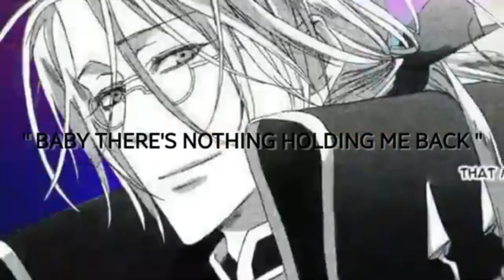Our 100 Husbandos /My 300 Subs special/collaboration between me and Eli Kasdeya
Husbando Who are in the video👇

1) Haiji Kiyose (Run With the Wind)
2) Kaneki Ken (Tokyo Ghoul)
3) Shoto Todoroki (Boku no Hero Academia)
4) Sinbad (Magi: The Labyrinth of Magic)
5) Wizard Howl (Howl’s Moving Castle)
6) Ikuto Tsukiyomi (Shugo Chara!)
7) Karma Akabane (Assassination Classroom)
8) Katsuki Bakugo aka Kacchan (Boku no Hero Academia)
9) Jellal Fernandes (Fairy Tail)
10) Sting Eucliffe (Fairy Tail)
11) Makoto Sunakawa – Suna (Ore Monogatari)
12) Takuma Sakamoto aka Diablo
(Isekai Maou to Shoukan Shoujo Dorei Majutsu)
13) Zen Wistaria (Akagami no Shirayukihime)
14) Leonardo Watch – Leo (Blood Blockade Battlefront)
15) Lelouch Lamperouge aka Lelouch vi Britannia (Code Geass)
16)Rin Okumura (Ao no Exorcist)
17)Mikaela Hyakuya (Owari no Seraph)
18) Eishi Tsukasa (Shokugeki no Soma)
19) Satoshi Isshiki (Shokugeki no Soma)
20) Kei Takishima (Special A)
21) Tomoe (Kamisama Hajimemashita)
22) Giyu Tomioka (Kimetsu no Yaiba)
23) Rogue Cheney (Fairy Tail)
24) Itachi Uchiha (Naruto)
25) Sasuke Uchiha (Naruto)
26) Kou Tanaka aka Kou Mabuchi (Ao Haru Ride)
27) Tatsuya Shiba (Mahouka Koukou no Rettousei)
28) Minato Namikaze (Naruto)
29) Hyakkimaru (Dororo)
30) Edward Elric (Fullmetal Alchemist)
31) Byakuya Kuchiki (Bleach)
32) Lancer (Fate/Zero)
33) Naofumi Iwatani (The Rising of the Shield Hero)
34) Seiya Ryuuguuin (The Hero is Overpowered but Overly Cautious)
35) Kaname Kuran (Vampire Knight)
36) Grimmjow Jaegerjaquez (Bleach)
37) Uta (Tokyo Ghoul)
38) Kenji Natsume (Ahiru no Sora)
39) Genos (One Punch Man)
40) Yuno (Black Clover)
41) Seijuro Akashi (Kuroko no Basket)
42) Sousuke Yamazaki (Free!)
43) Nishiki Nishio (Tokyo Ghoul)
44) Makoto Tachibana (Free!)
45) Toshiro Hitsugaya (Bleach)
46) Ryota Kise (Kuroko no Basket)
47) Victor Nikiforov (Yuri on Ice)
48) Yagami Light (Death Note)
49) Saito Hajime
(Hakuouki Shinsengumi Kitan)
50) Kyouya Sata (Ookami Shoujo to Kuro Ouji)
51) Takumi Usui (Maid-Sama!)
52) Dietfried Bougainvillea (Violet Evergarden)
53) Gray Fullbuster (Fairy Tail)
54) Takafumi Yokozawa (Sekai-Ichi Hatsukoi)
55) Arata Shindou (Psycho-Pass)
56) Steven Alan Starphase (Blood Blockade Battlefront)
57) Yuri Plisetsky (Yuri on Ice)
58) Gokudera Hayato (Katekyo Hitman Reborn)
59) Gin (Hotarubi no Mori e)
60) Osamu Dazai (Bungou Stray Dogs)
61) Izaya Orihara (Durarara!!)
62) Ritsuka Uenoyama (Given)
63) Kyoya Ootori (Ouran Koukou Host Club)
64) Virus and Trip (DRAMAtical Murders)
65) Gilbert Bougainvillea (Violet Evergarden)
66) Claude Faustus (Black Butler)
67) Atsushi Murasakibara (Kuroko no Basket)
68) Gintoki Sakata (Gintama)
69) Ash Lynx (Banana Fish)
70) Abel Nightroad (Trinity Blood)
71) Abarai Renji (Bleach)
72) Toru Oikawa (Haikyuu!!)
73) Keishin Ukai (Haikyuu!!)
74) Toga Yagari (Vampire Knight)
75) Kiritsugu Emiya (Fate/Zero)
76) Tokiomi Tohsaka (Fate/Zero)
77) Taiga Kagami (Kuroko no Basket)
78) Ichinose Tokiya (Uta no Prince-Sama)
79) Kuroo Tetsurou (Haikyuu!!)
80) Ayato Sakamaki (Diabolik Lovers)
81) Laito Sakamaki (Diabolik Lovers)
82) Shizuo Heiwajima (Durarara!!)
83) Ban (The Seven Deadly Sins)
84) Rin Matsuoka (Free!)
85) Sanji (One Piece)
86) Hak (Akatsuki no Yona)
87) Portgas D. Ace (One Piece)
88) Kei Mikhail Ignatov (Psycho-Pass)
89) Soushi Miketsukami (Inu x Boku SS)
90) Zero Kiryu (Vampire Knight)
91) Levi Ackerman (Attack on Titan)
92) Haruka Nanase (Free!)
93) Sebastian Micheals (Black Butler)
94) Kakashi Hatake (Naruto)
95) Ichigo Kurosaki (Bleach)
96) Shinya Kogami (Psycho-Pass)
97) Yato Noragami (Noragami)
98) ash Ketchum
99) Gary Pokémon
100) Kai Beyblade